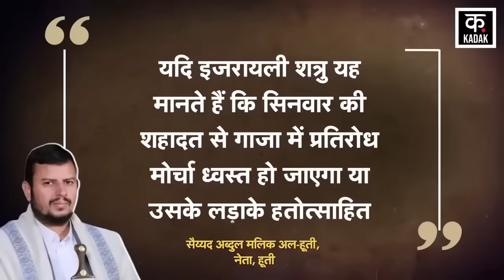Israel Hamas War : हूती ने तबाह किया अमेरिका का सबसे ताकतवर हथियार | Houthi drone Attack | N18G